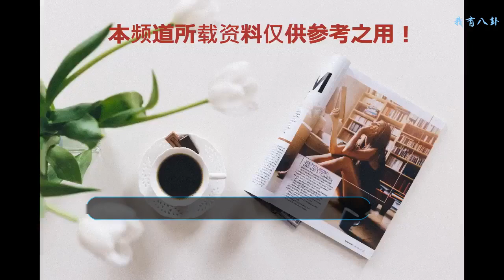小S向經紀人要李誕微信遭拒絕，李誕說出7個字，小S：你不要臉！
《真相吧花花萬物》由于此前節目內容不符合內地要求而遭到了下架，在經過一段時間的調整后，如今又重新開播了。蔡康永與小S這兩人的合體，節目中各種笑料不斷，畢竟有小S這樣十分“能折騰”的綜藝大咖，所以這檔綜藝也是備受大家期待。
    在最新的這一期《真相吧花花萬物》中，由于節目通常都要進行廣告植入，所以蔡康永負責念廣告，而一旁的“戲精”小S就負責表演。由于表演時候入戲太深，小S靠下椅子上的時候沒有靠穩，所以整個人失去平衡險些摔倒。
    其他嘉賓看到險些摔倒的小S后，連忙跑上前去，嘴里大喊著“護駕”，而只有李誕全程無動于衷，像是一個吃瓜群眾坐在那里。看到李誕的反應，蔡康永就詢問李誕為何沒有反應，李誕的答案卻令人意外：“我覺得她是故意的！”眾人都大笑了起來，一旁的小S確實是一臉懵圈的表情。
    隨后，小S在節目中表示，自己向經紀人要李誕的微信，無奈被經紀人給拒絕了，原因是經紀人怕小S亂發消息給李誕。然后蔡康永就問李誕：“如果小S晚上會傳訊息給你，你該怎么辦？”李誕毫不猶豫地脫口而出7個字：“我就截圖發微博！”頓時引來全場的歡笑。
    但小S聽到李誕的這個回答后，立刻變臉回答道：“你不要臉！”隨后李誕還調侃小S說，收到小S的訊息是他小學6年級時候的夢想。小S就反駁道：“你不是48嗎？”隨后李誕表示自己是89年生人，還沒過30。兩人可謂是懟得有來有回，十分的搞笑。